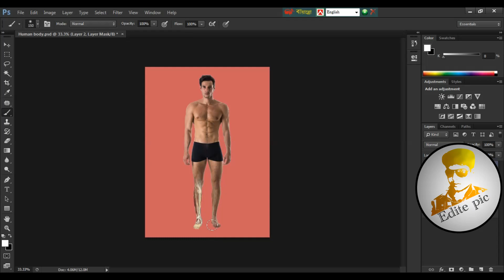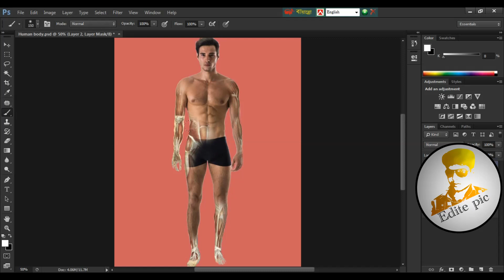Adobe Photoshop tutorial || X-Ray or Terminator Effect in Photoshop